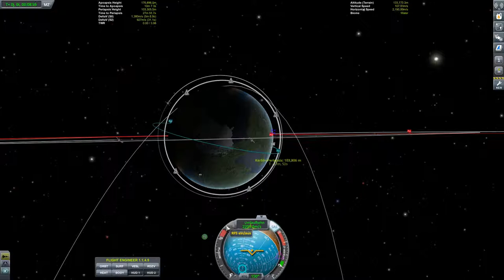Kerbal Space Program Let's play II Folge 201 Deutsch